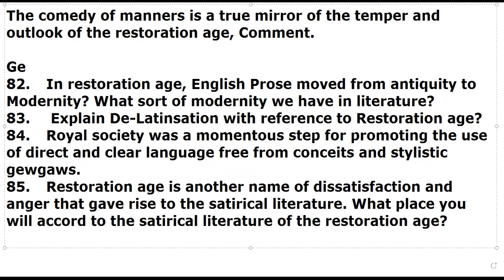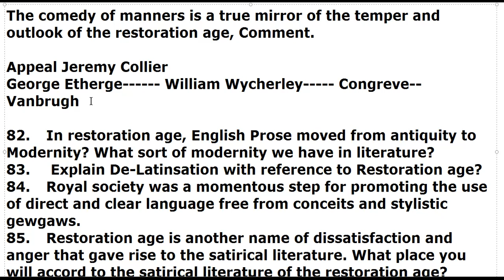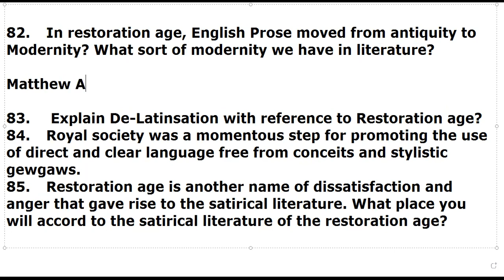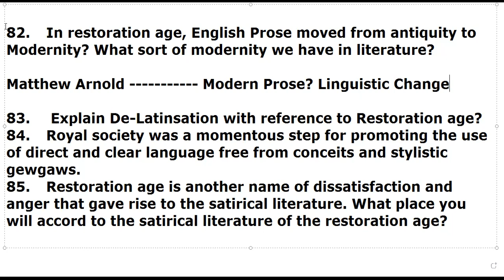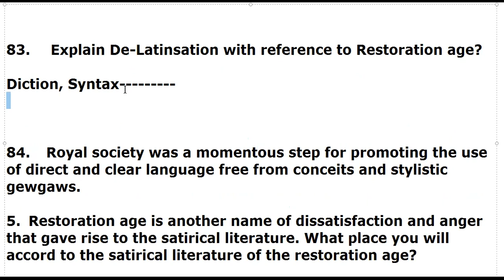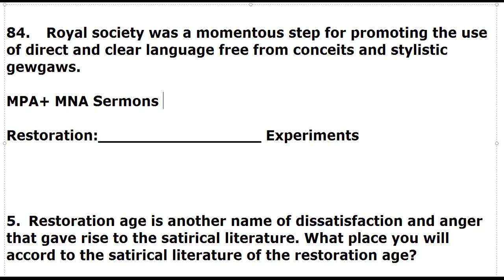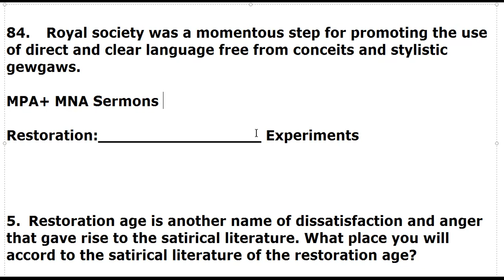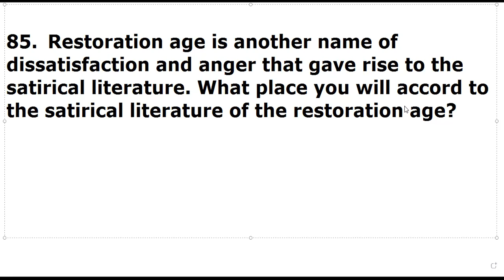PPSC/KPPSC Mock Interview Sessions || Previous Interview Questions || Prof. Mubashar Raza